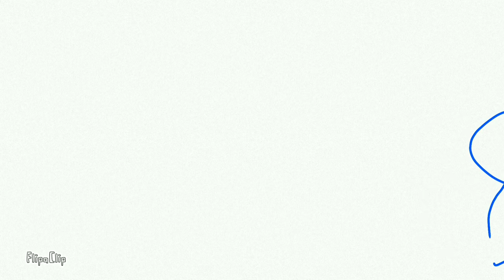The pilot episode s1 e1